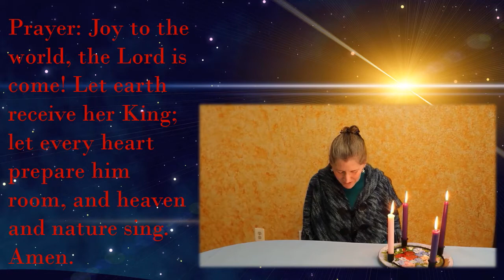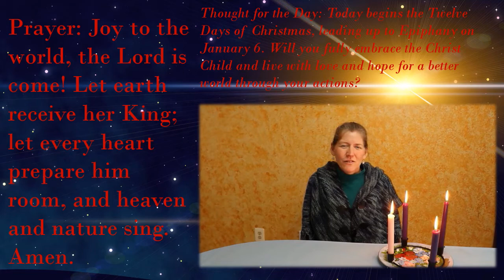Advent Devotions - Saturday, December 26, 2020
2020 Advent Devotions from Vale United Methodist Church
The Rev. Dr. Jeffrey J. Haugh, Pastor
Vale UMC, Oakton, Virginia